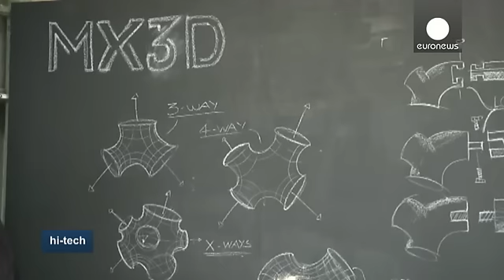Las viviendas sostenibles son ahora hechas con técnicas innovadoras - hi-tech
FabCity es la feria en Amsterdam para conocer los proyectos más innovadores de desarrollo sostenible para la construcción de viviendas. En total, 50 ideas son presentadas, entre ellas casas hechas con metal impreso en tres dimensiones y en cartón a prueba de agua.

Los prototipos, diseñados por 400 estudiantes, profesionales y artistas, podrían ayudar a tener un futuro más verde en las áreas urbanas.

Porta Palace es el proyecto más reciente de un colectivo …